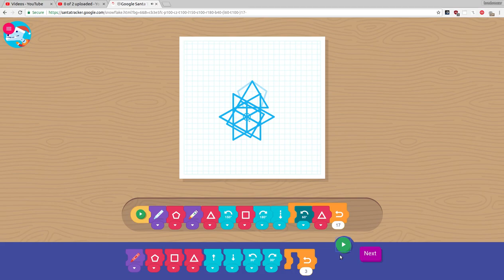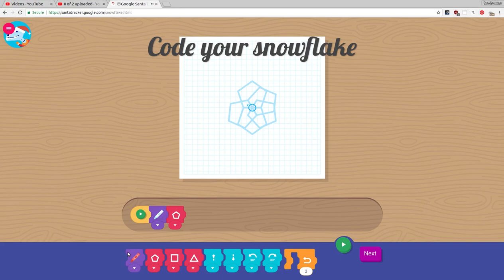Google Santa Tracker 6th December 2018 reverse